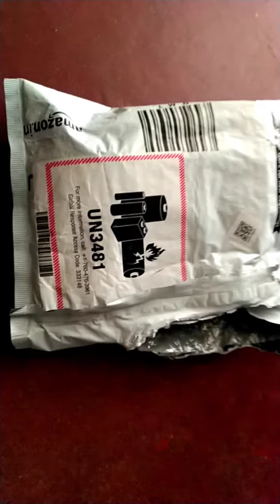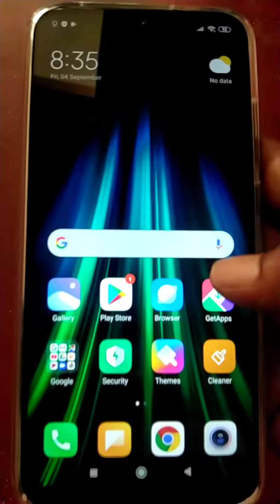Redmi Note 8 ( cosmic purple, 4GB RAM 64GB Storage ) - Unboxing